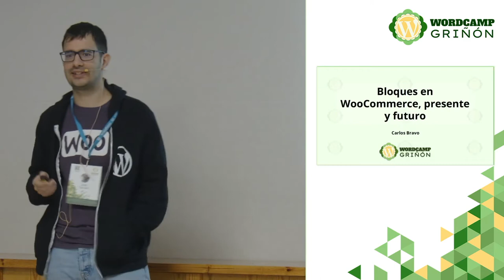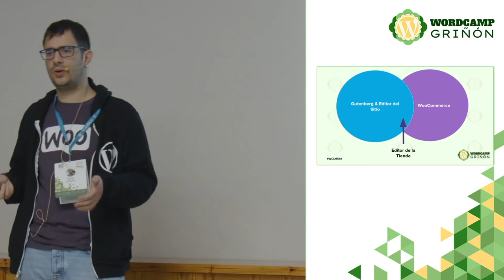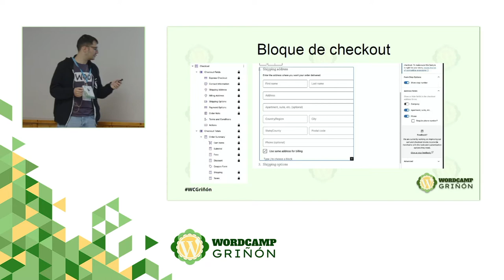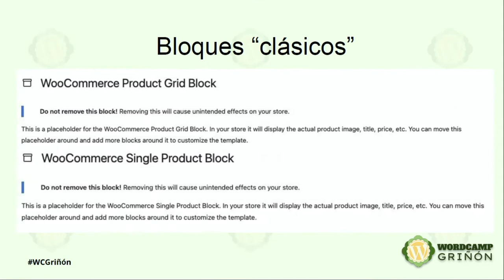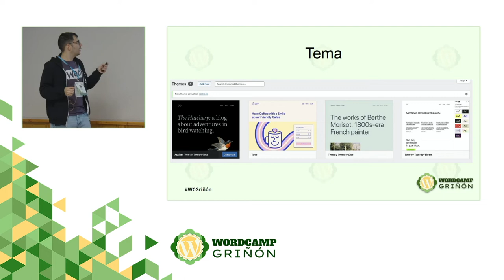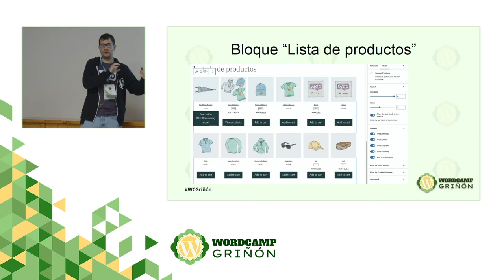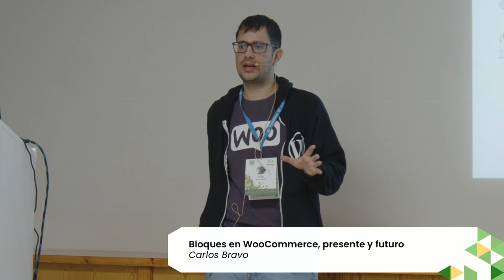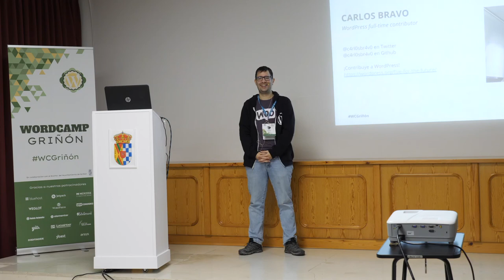Bloques en WooCommerce, presente y futuro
¿Has trabajado con el nuevo editor de WordPress? ¿Sabías que puedes utilizarlo también para tu tienda de WooCommerce?

En esta charla veremos lo que el equipo de WooCommerce ha hecho hasta ahora en el “Editor de la tienda”, como, de forma sencilla, el propietario de la tienda puede personalizar listados de productos, el checkout, páginas de producto específicas, etc.

También veremos, en medida de lo posible, un adelanto de las futuras mejoras que serán presentadas a lo largo de 2023.Presentation Slides »